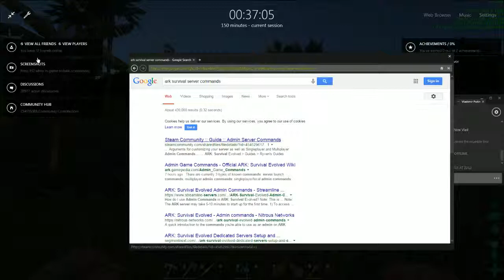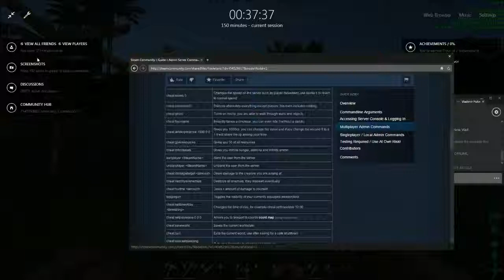Sev & Friends ARK Adventure! Part 2 - 2 / 2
Me and a few friends start life on our own private server for ARK Survival Evolved. Time to learn the basics and get things done!